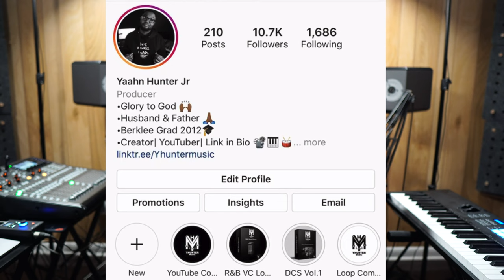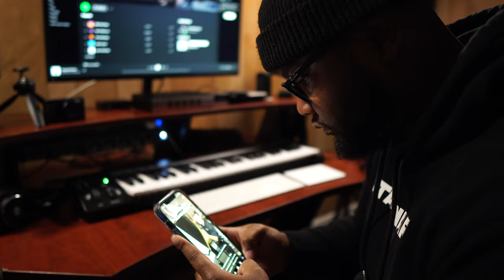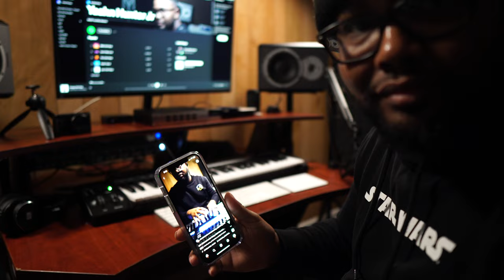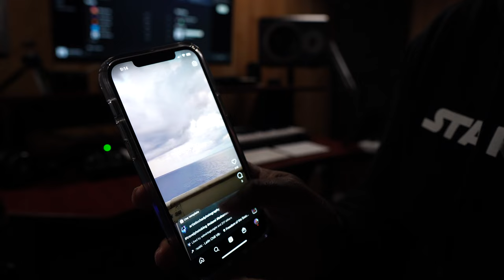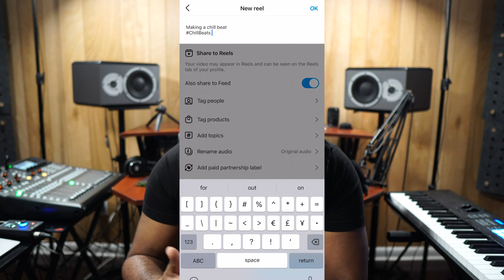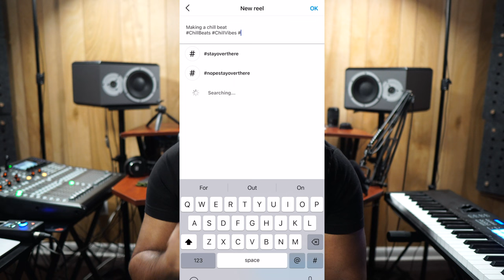MUSICIANS! THE REAL WAY TO GROW FAST ON INSTAGRAM!